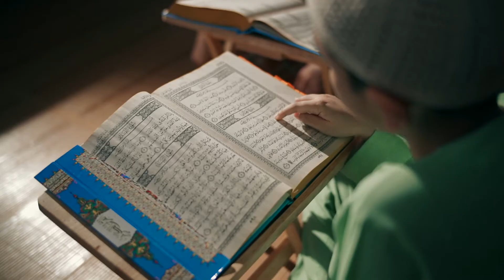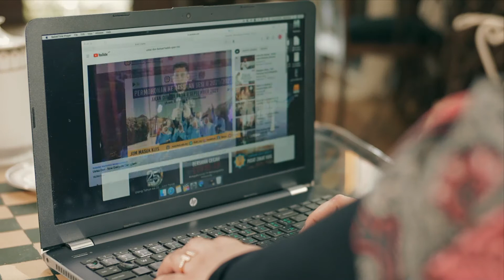SAHAM AKHIRAT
Video SAHAM AKHIRAT